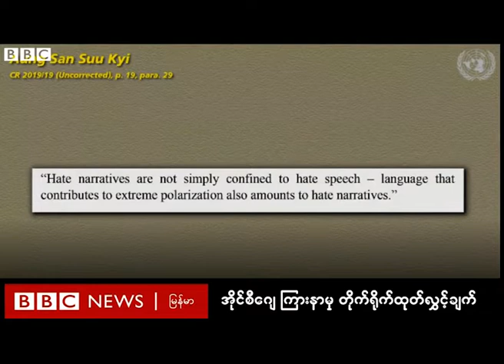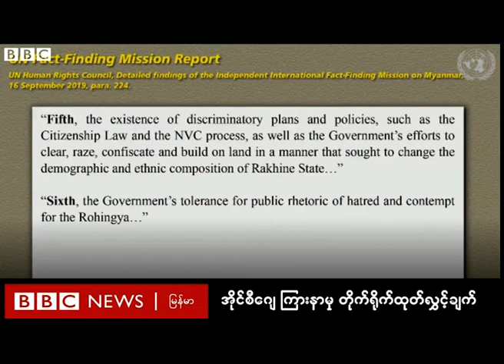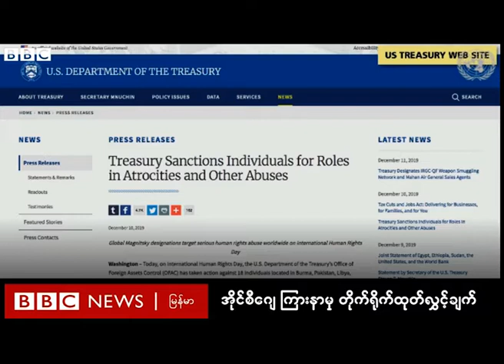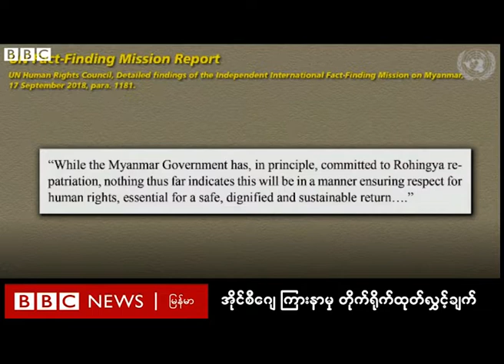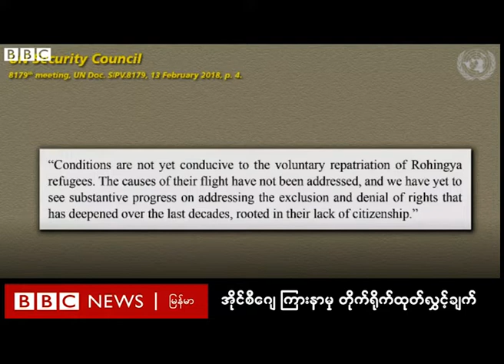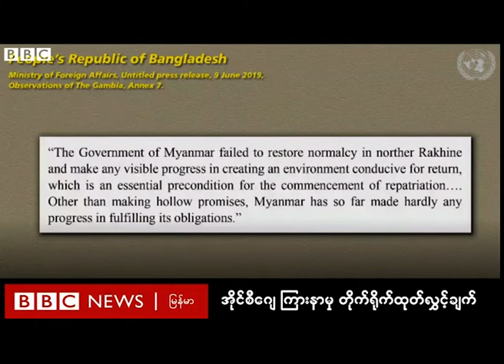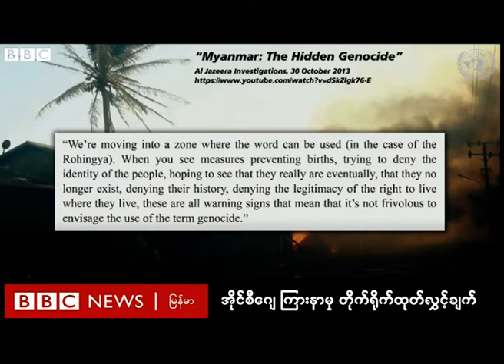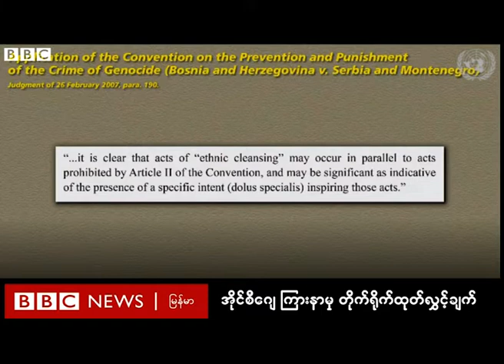3rd Day Hearing at ICJ on 12.12.19 (Gambia and Myanmar participate) then ICJ president announcement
Speaking on the third and final day of hearings at the International Court of Justice (ICJ) in the case brought by The Gambia under the 1948 Genocide Convention, the West African country's lead lawyer repeated its demand for "provisional measures" to restrain the Myanmar military until the case is heard in full. On the otherhand Myanmar leader Aung San Suu Kyi called on World Court judges to dismiss an accusation of genocide against the country’s Rohingya Muslim minority, saying its own justice system should be given the chance to work first. After concluding the two parties hearing ICJ president said the court will give its verdict soon.